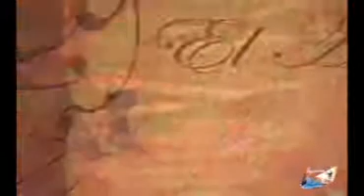Los Locos De Valencia